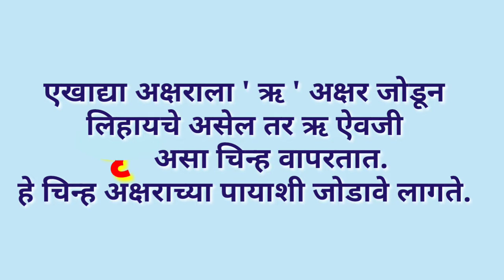ऋ उच्चाराचे शब्द ऋ चे शब्द ऋ चे जोडशब्द मराठी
Current Education Zp
ऋ उच्चाराचे शब्द
ऋ चे जोडशब्द

विडीओ आवडल्यास विडीओला लाईक , शेअर  सब्सक्राईब करुन बेल आयकाॅनला नक्की टच करा.